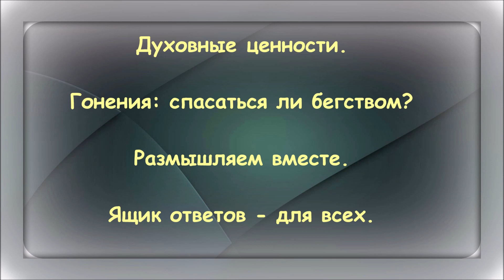2.24 Гонения: спасаться ли бегством? Свидетели Иеговы